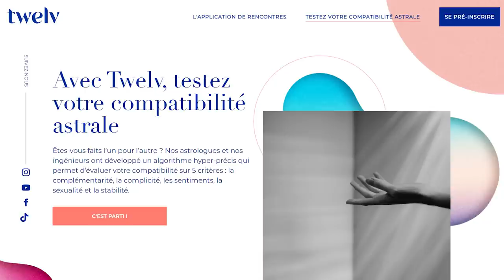Horoscope du 29 mars au 4 avril 2021 🦋 Guidance et conseils 🦋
🦋 horoscope du 29 mars au 4 avril #2021 avec des conseils en astrologie et en psychologie.

🦋 Retrouvez votre signe:
bélier 01:20
taureau 03:50
gémeaux 06:17
cancer 08:36
lion 10:58
vierge 13:21
balance 15:39
scorpion 18:00
sagittaire 20:22
capricorne 22:58
verseau 25:20
poissons 27:35

🦋 Éphémérides de la semaine:
- Soleil : 8° à 14° Bélier
- Mercure : 19° à 29° Poissons
- Vénus : 9° à 16° Bélier
- Mars : 14° à 18° Gémeaux
- Jupiter : 22° à 23° Verseau
- Saturne: 11° Verseau
- Uranus : 8° à 9° Taureau
- Neptune : 21° Poissons
- Pluton : 26° Capricorne